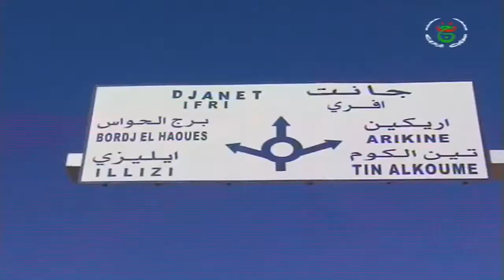الجزائر- جانت I الطريق السيار إلى ليبيا يدخل حيز الخدمة